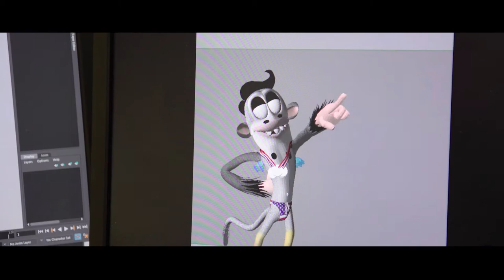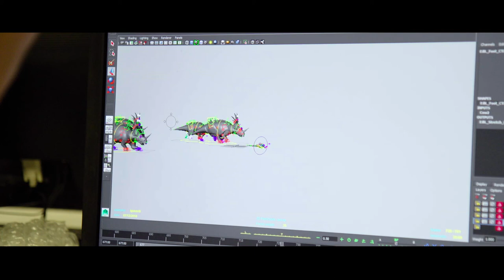School of Animation & VFX – Tools for the Working World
Academy of Art University has one of the most dynamic Animation and VFX programs in the country. If you’re an aspiring storyboard artist, visual effects artist, 2D or 3D Animator, see how you can learn from some of today’s most accomplished professionals in the heart of the animation industry.